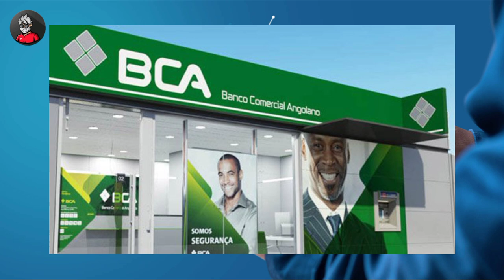Lista de Bancos que estão emitir Cartão Visa e MasterCard em Angola 2023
Olá gente, neste vídeo eu mostro uma lista de Bancos Angolano, que actualmente estão a fazer emissão de cartão Visa, para compras ou pagamentos no exterior.

As Listas foram feitas de acordo as minhas pesquisas.

Lista dos Brancos e os seus números de Apoio ao cliente;

NOTA: Este canal não contém nenhum patrocínio ou apoio, somos sujeitos a divulgar algumas marcas para o aumento e alcance maior do nosso canal.